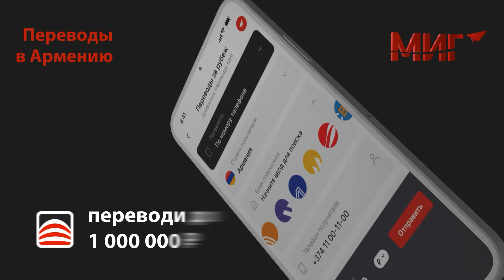Азербайджан нервничает: вдруг Армению действительно примут в ЕС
Европейский парламент накануне проголосовал за резолюцию, в которой предлагается рассмотреть возможность предоставления Армении статуса кандидата в члены ЕС.

В эфире РУСАРМИНФО генеральный директор Института региональных проблем Дмитрий Журавлев заявил, что вступление Армении в Евросоюз может быть проблематичным из-за отсутствия общих границ со странами членами ЕС.

В рамках программы «День с Нвером Мнацаканяном» эксперт отметил, что нерешенные территориальные проблемы и неопределенность границ также являются преградой.

По словам эксперта, вступление в ЕС станет для Армении большим шагом, однако будут и негативные последствия. Журавлев также прокомментировал реакцию Азербайджана на принятую Европарламентом резолюцию.